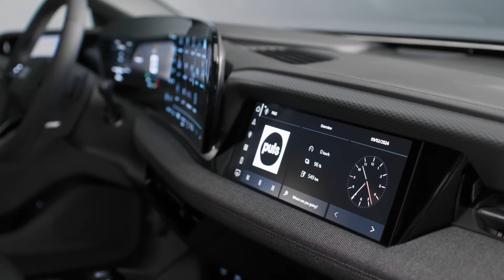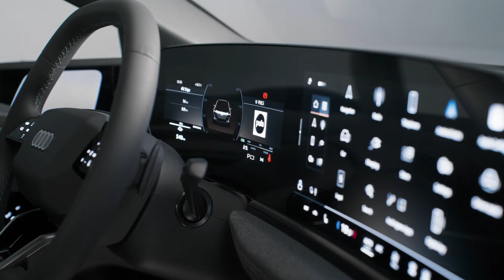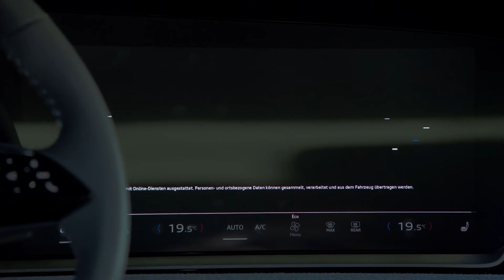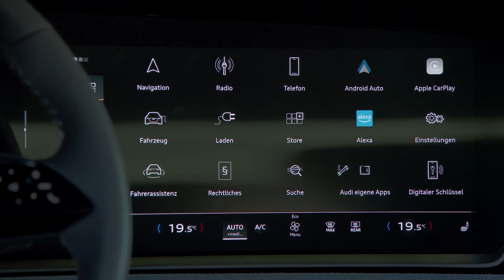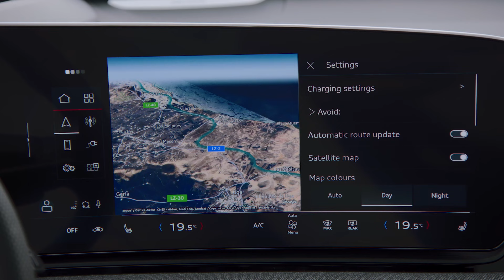New AUDI A6 e-tron 2025 - INTERIOR details (impressive SCREENS & details)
Audi revealed the new A6 e-tron models, and in this video you can see the interior details. How do you like it?

MORE DETAILS ABOUT THE CAR:

Evocative design: seamless exterior and interior architecture tailored to the occupants in terms of design and ergonomics
Outstanding aerodynamics and a long range of up to 756 kilometers
The best driving dynamics: adaptive air suspension enables a broad spread between excellent long-distance comfort and sporty driving dynamics

The interior of the Audi A6 e-tron is consistently geared towards the users’ needs. The three-dimensional and high-contrast design deliberately places elements in the foreground or background, creating a spatial architecture tailored to the occupants in terms of design and ergonomics. The MMI panoramic display, with its curved design and OLED technology, consists of the 11.9-inch Audi virtual cockpit and the 14.5-inch MMI touch display and, together with the 10.9-inch MMI front passenger display, forms a digital stage with visually clear design.

Active Privacy Mode allows the front seat passenger to enjoy entertainment content while traveling, such as watching movies or streaming series, without distracting the driver. Depending on the current speed, and seat occupancy, the light is directed (privacy mode on) or diffused (content visible to all).

Audi is taking a significant step forward in display technology with the optional augmented reality head-up display (AR HuD), another central element of the digital stage.

The display reflects a large, tilted image plane across the windshield towards the driver. It shows relevant information such as speed, traffic signs, assistance, and navigation symbols.

The interior creates a homely ambiance. The “soft wrap” extends from door to door across the entire panel width, creating a homogeneous and enveloping feeling of space. The materials were selected from a functional perspective. At the same time, they ensure a clear design differentiation of the various areas in the vehicle’s interior. Comfort-oriented areas are designed with generous surfaces and soft materials. In contrast, the precisely designed control areas in high-quality, high-gloss black emphasize the clarity of interaction with the vehicle. The low-lying, slim air vents seem to disappear into the background. The displays of the optional virtual exterior mirrors are located inside the doors, clearly visible in the angle of the A-pillar and the door sill.

A digital wrap is also created here, which extends from mirror to mirror across the entire digital instrument panel and is connected via the dynamic interaction light at the base of the windshield. Essential functions such as mirror adjustment, lighting, and locking systems are integrated compactly into the central control panel in the driver's door. An optional four-zone automatic air conditioning system and the air quality package with aroma fragrance and ionizer complete the elegant ambiance.

The powerful, sporty and perfectly proportioned A6 e-tron and the S6 e-tron, both as Sportback and Avant, will be available to order from September 2024. Prices for the upper mid-range model at market launch are 75,600 euros for the A6 Sportback e-tron performance and 77,250 euros for the A6 Avant e-tron performance. The S6 Sportback e-tron costs 99,500 euros and the price for the S6 Avant e-tron is 101,150 euros. Further models with rear-wheel or quattro drive will follow at a later date, depending on the market. A model with a smaller battery will represent an attractive entry into the A6 e-tron family.

Source: Audi